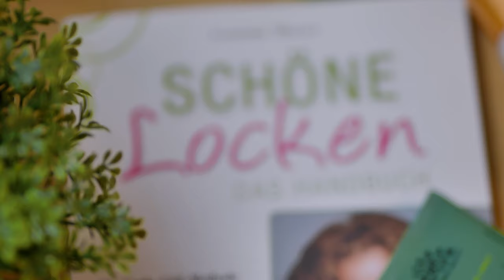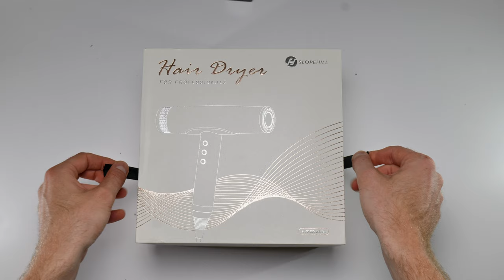Der beste Föhn für Locken?! Slopehill Haartrockner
Ist der Slopehill Haartrockner der beste fön bei lockigen Haaren!?
Was ihn so besonders macht und auf was ins bei einem Föhn noch so zu achten gibt das zeige ich in diesem Video, viel Spaß!

Slopehill Haartrockner *

Enthält bezahlte Werbung.
Alle mit * gekennzeichneten Links sind Affilatemarketinglinks